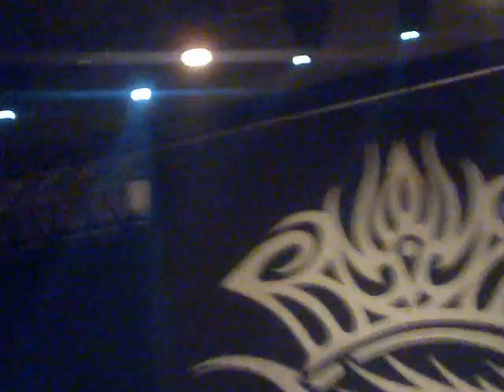Alcatraz - Highway 61 Revisited - 22/06/2011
11th song in the show in Alcatraz Club (Milano, June 22, 2011).